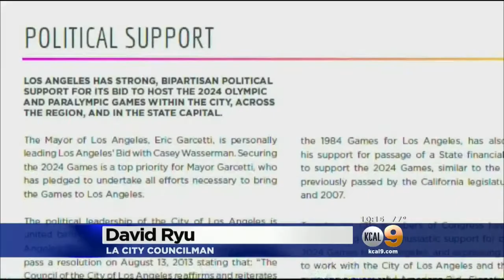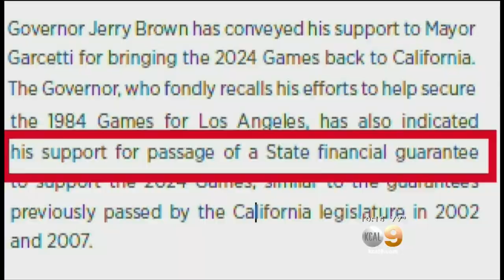Council Stalls Vote On 2024 Olympics Over Cost Questions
The council was expected to vote on a proposal to give Mayor Eric Garcetti broad authority to execute agreements linked to the bid, but questions remain. Peter Daut reports.